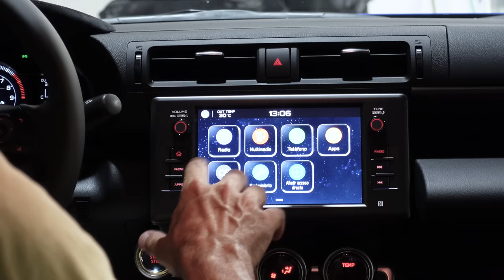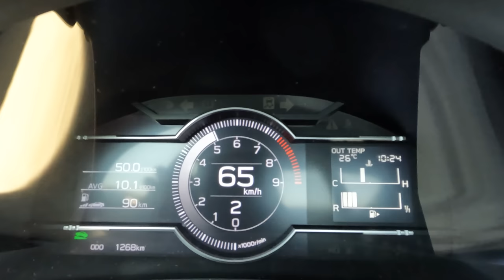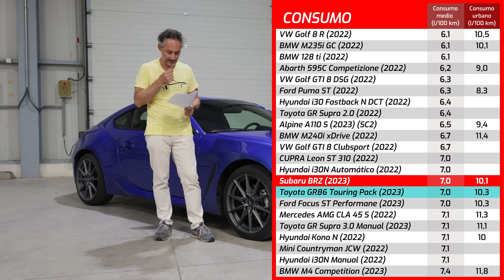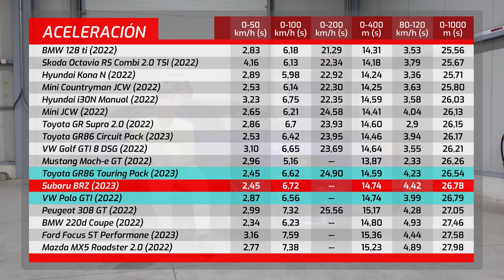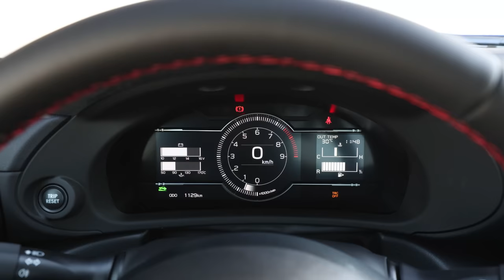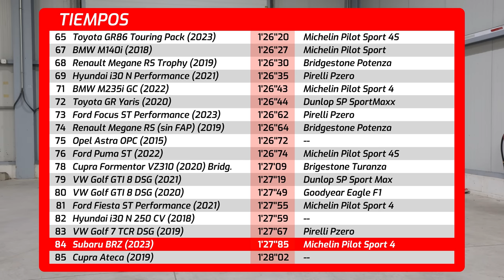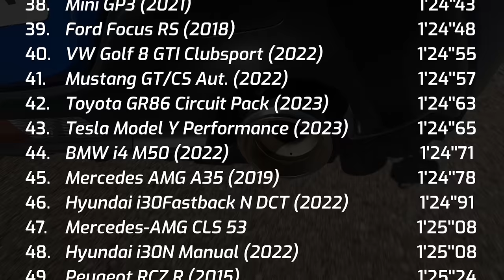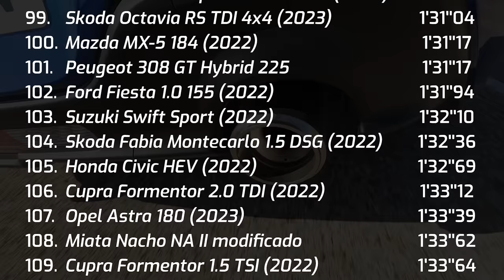Subaru BRZ 2023 🏎️ ¿En qué se diferencia de un Toyota GR86?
El Subaru BRZ es uno de los coches deportivos más emocionantes, dinámicos y diferentes del mercado. Con su motor atmosférico bóxer de 2.4 litros y una potencia de 234 CV, este vehículo ofrece una experiencia de conducción increíblemente emocionante y divertida. Rivaliza con coches como el Toyota GR86, tanto en potencia como en diversión, pero aporta un toque diferente. También es rival de un Hyundai i20N, ya con tracción delantera. Dani Cuadrado lo pone a prueba en circuito y Ned Flanders analiza cuánto gasta el Subaru BRZ. También hay prueba en carretera y analizamos su interior y equipamiento. Descubrimos cuánto corre el Subaru BRZ, qué diferencias hay entre el Subaru BRZ y el Toyota GR86, y cuál es más rápido en circuito. Además sabremos cuánto cuesta un Subaru BRZ en España.

A continuación te dejamos unos enlaces que creemos que pueden ser de tu interés. Muchas gracias 😊

🚀 NUESTRO MERCHANDISING 🚀
La camiseta que lleva Dani Cuadrado son de Carsandpizza y están

🏁 Sonido del Subaru BRZ onboard 🏁

Timing del vídeo del Subaru BRZ 2023:
00:00 Inicio
00:25 Subaru BRZ
03:25 precio del Subaru BRZ en España
04:20 Diferencias entre Subaru BRZ y Toyota GR86
11:05 Sonido de escape del Subaru BRZ
11:49 Motor bóxer Subaru BRZ
15:36 Vida a bordo y equipamiento
19:05 Consumo Subaru BRZ
20:40 Aceleración Subaru BRZ
23:53 Prueba de manejo Subaru BRZ
29:22 Vuelta rápida en circuito Subaru BRZ
37:55 Análisis comportamiento Subaru BRZ
44:15 Tabla de tiempos y sonido Subaru BRZ